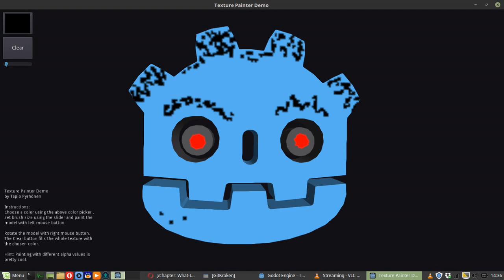TextureDrawDemo2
A small demo showing how to paint textures directly to a 3D-model. Something like Texture Paint mode in Blender. Made with Godot Engine.